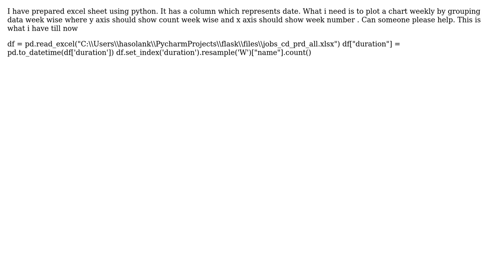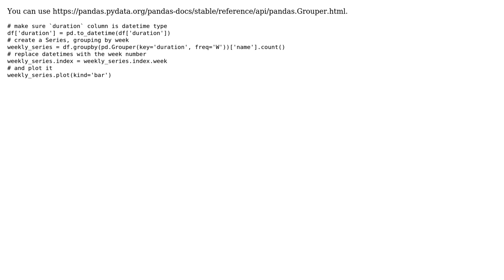create bar chart using python showing data weekly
With thanks & praise to God, and with thanks to the many people who have made this project possible! | Content (except music & images) licensed under CC BY-SA | Music | Images & others | With thanks to user paulo.filip3 user Harshad Solanki and the Stack Exchange Network Trademarks are property of their respective owners. You are responsible for your own actions.